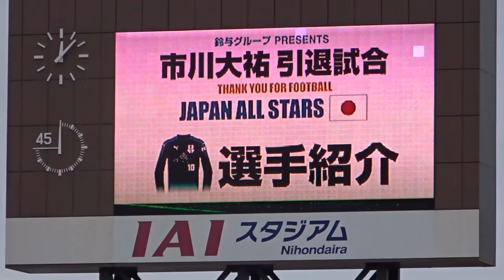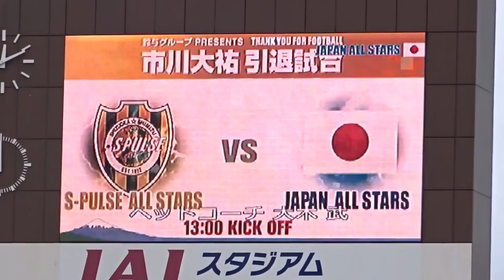JAPAN ALL STARS 選手紹介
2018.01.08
鈴与グループpresents市川大祐引退試合 ～THANK YOU FOR FOOTBALL～